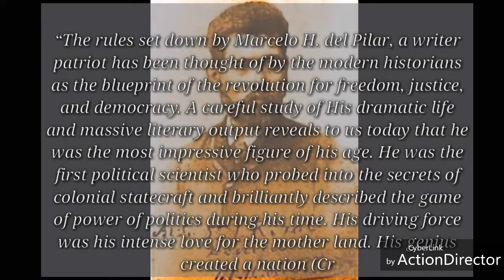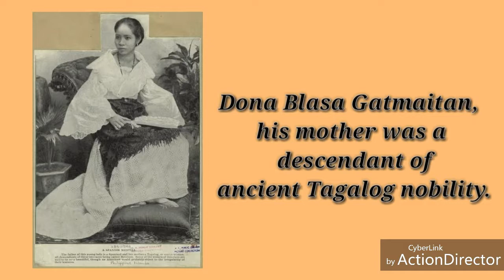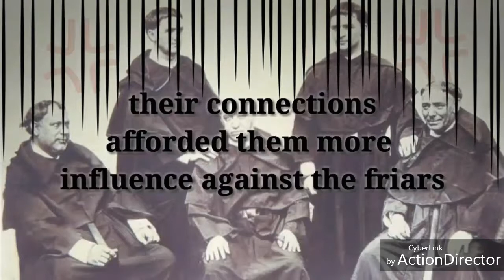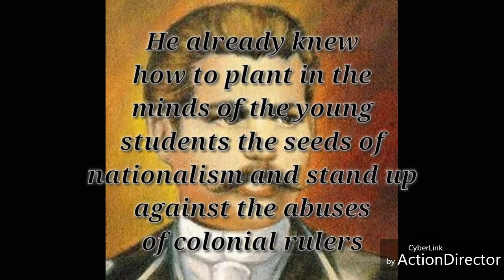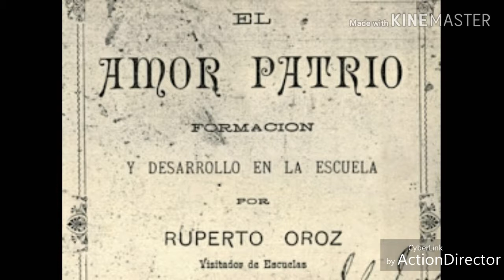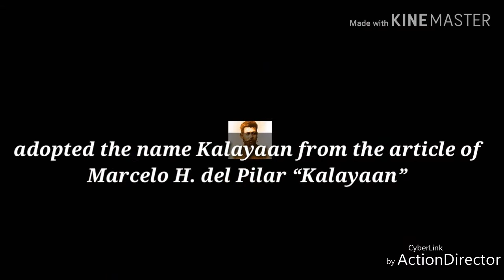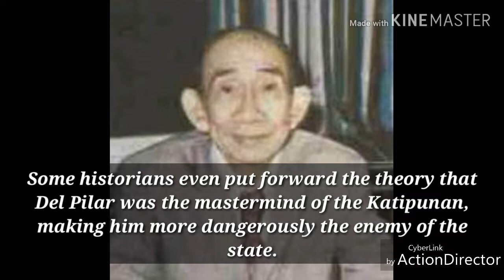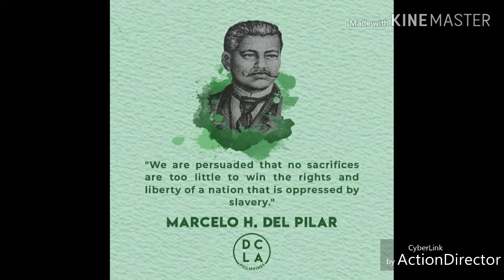The Spanish Reform of Marcelo H. Del Pilar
Submitted to Prof. Antonio Oro

By: Mary Jane Ko
       Princess Sara Fulo